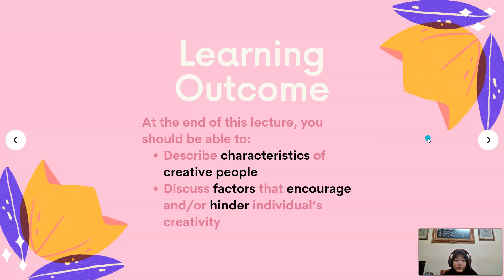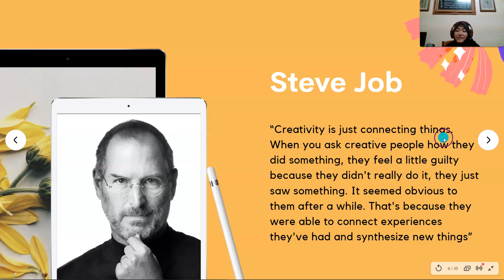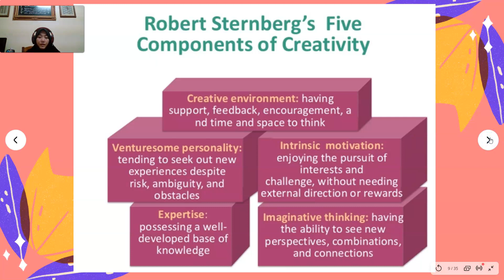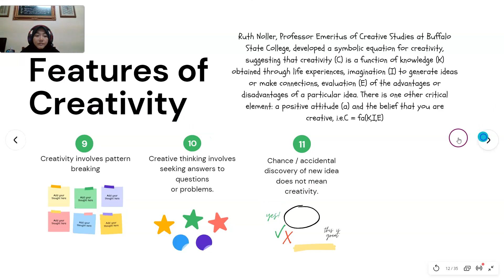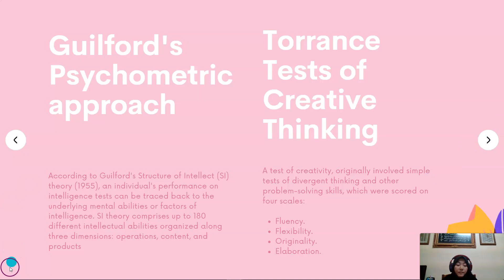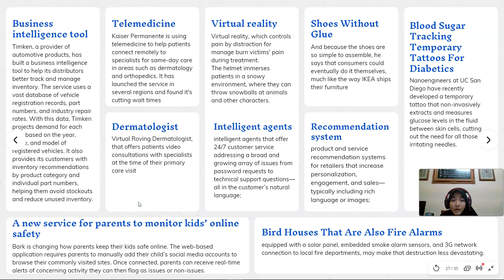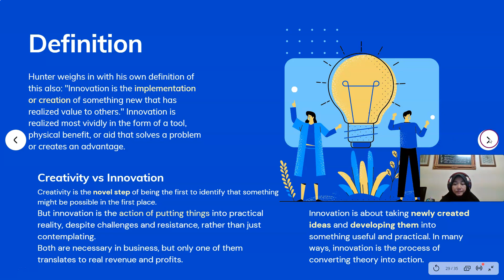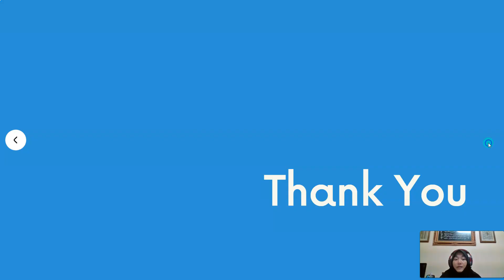Encouraging Creativity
This topic discuss on definition of creativity, characteristics of creative people, barriers of creativity, example of creative solution and innovation